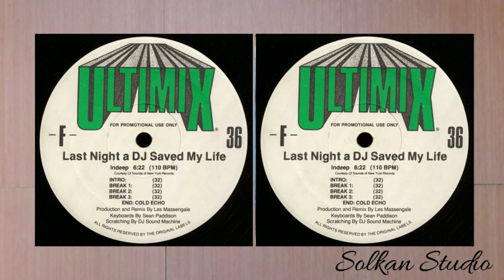Indeep - Last Night a DJ Saved My Life [Ultimix]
Vinyl Session
Vinyl, 12", 33 ⅓ RPM, Compilation, Promo
Released : 1990
Country   : US
Genre      : Electronic, Hip Hop
Style        : RnB/Swing, House, Hip Hop, Synth-pop